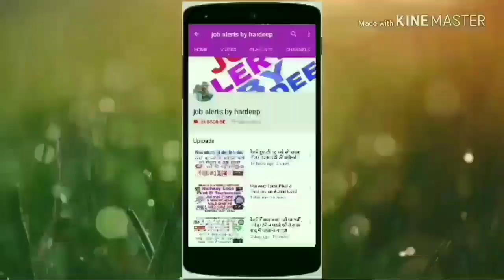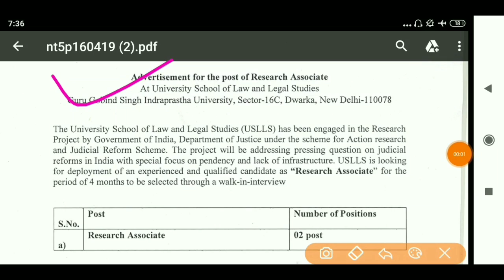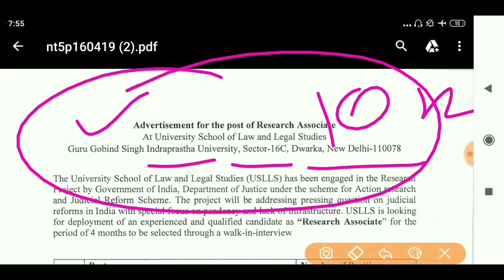GGSIPU Recruitment 2019 !! Guru Gobind Singh Indraprastha University Jobs!!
Title -GGSIPU Recruitment 2019 !! Guru Gobind Singh Indraprastha University Jobs!!

(1)Govt jobs in April 2019
(2)Latest Govt jobs 2019 Government jobs in April 2019
(3)Government jobs 2019 April
(4)Punjab Govt jobs 2019
(5)GGSIPU Recruitment 2019
Hi

Jobalertsbyhardeep

.GuruGobindSinghIndraprasthaUniversityPUbindSinghIndraprasthaUniversityPU